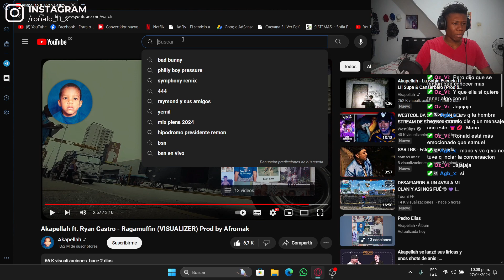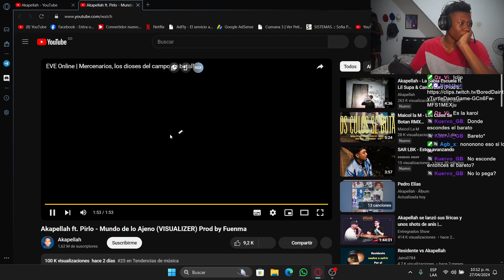REACCIONANDO A MUNDO DE LO AJENO - AKAPELLAH❌PIRLO🐀 | xRON